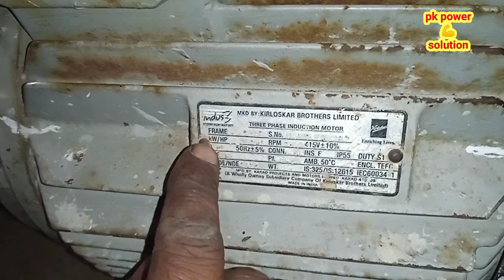किसी भी three phase मोटर को single phase से चैक कैसे करते हैं वहुत ही आसान है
three phase motor ko single phase se kaise chalayen
three phase motor ko single phase se kaise chaik karten hain
single phase se three phase motor chalayrn
15 hp three phase motor single phase se kaise chalayen
10 hp three phase motor ko single phase se kaise check kariyen